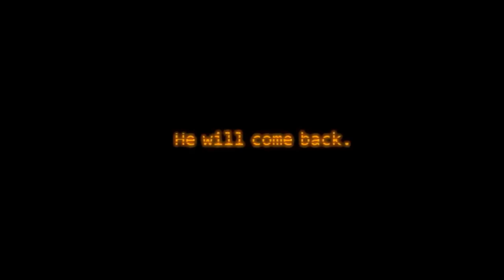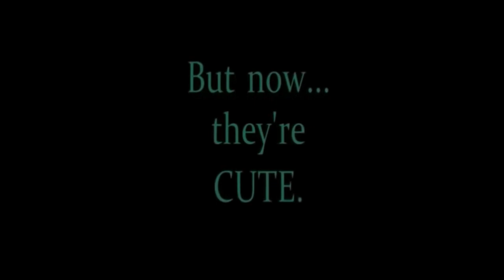Fnaf movie teasers and release date revealed !!!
We gonna talk about alot of things